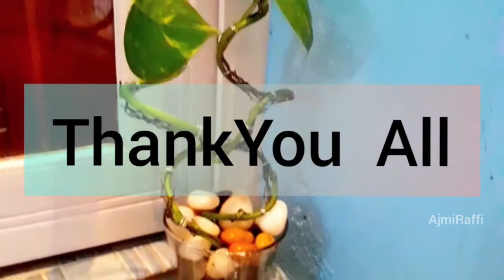spiral moneyplant |no spiral mold| unique ideas in planting like luckybamboo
unique moneyplant ideas|creative ideas in moneyplant like bamboo|moneyplant decoration ideas|spiral moneyplant

moneyplant|moneyplant decoration ideas|moneyplant decoration ideas malayalam|moneyplant decoration in home|moneyplant decoration in living room|moneyplant decoration in bottle|moneyplant decoration malayalam|moneyplant in bottle

how to make a spiral moneyplant,how to make a spiral luckybamboo

variety money plant|moneyplant arrangement|moneyplant spherical co ordinates

moneyplant in bottle, moneyplant in bottle ideas, moneyplant decoration ideas malayalam, moneyplant hanging malayalam, moneyplant hanging ideas malayalam, creative planting ideas